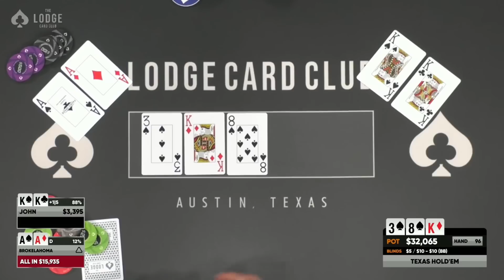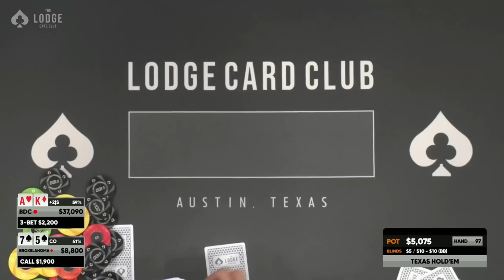This Poker Player Is Having THE WORST Day EVER!